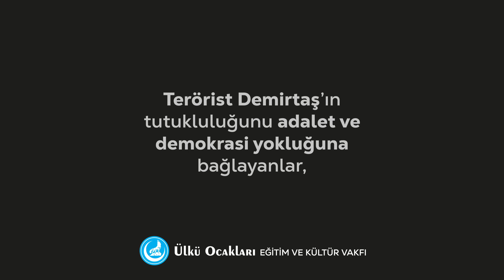Bugün 24 Kasım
Terörist Demirtaş'ın tutukluluğunu adalet ve demokrasi yokluğuna bağlayanlar, ellerinde öğretmenlerimizin kanlarının olduklarını bilmiyorlar mı?